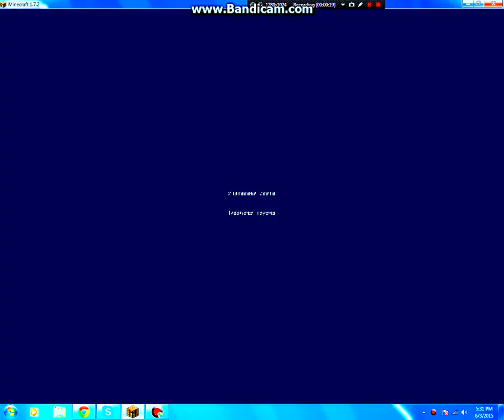Minecraft Survivol ep1. (daxygames)